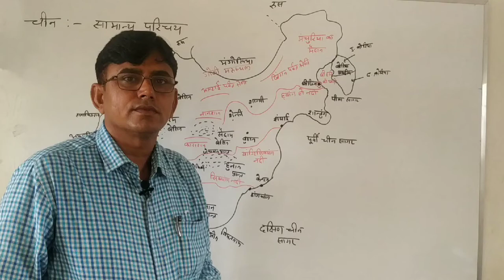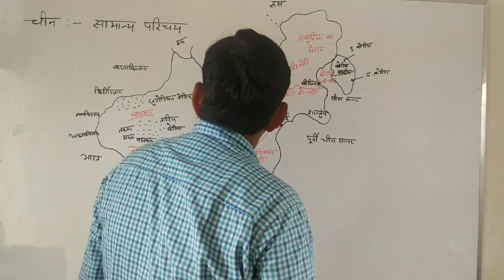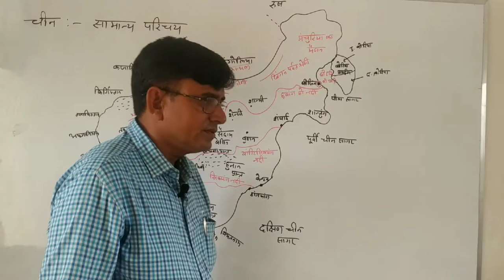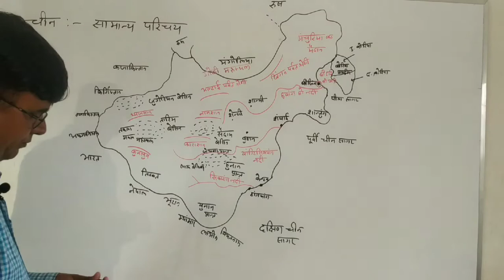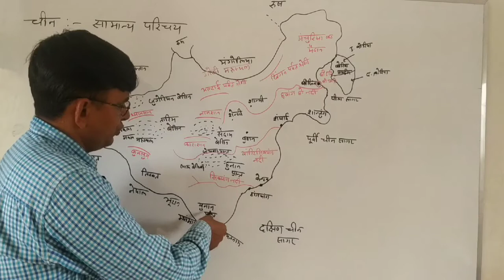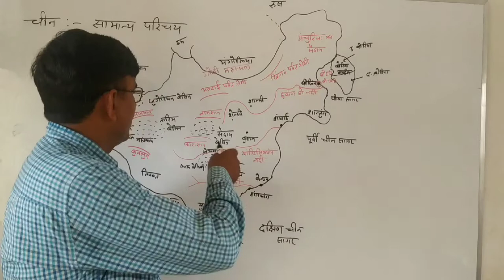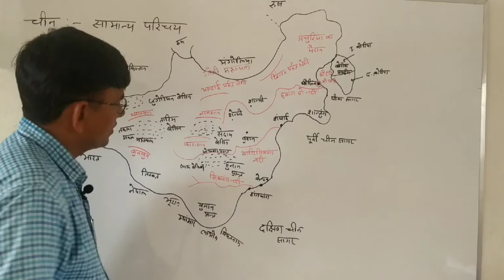चीन :- सामान्य परिचय BA part 3rd, Paper 1st by B L dudi